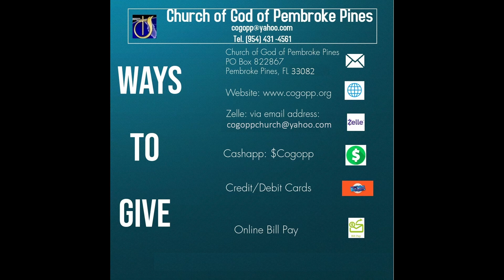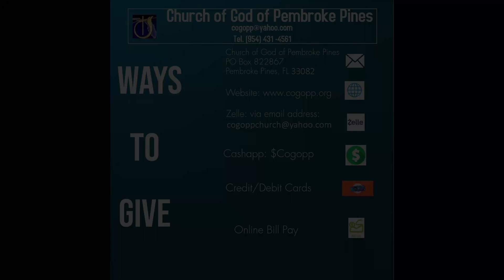Forgive As You're Forgiven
Worship Service on 2/4/2024